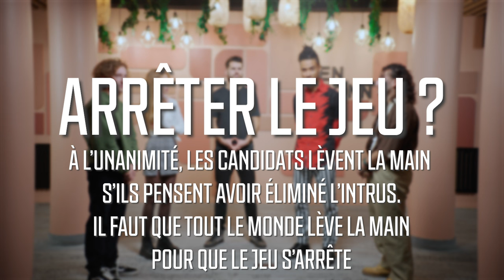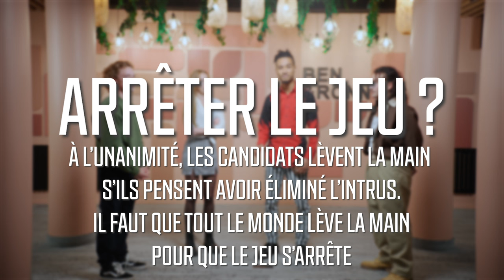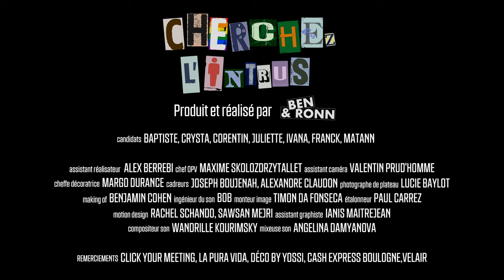CHERCHEZ L'INTRUS - 6 VEGANS VS 1 CARNIVORE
Pour ce sixième épisode de CHERCHEZ L’INTRUS, on a réuni 7 personnes : 6 sont vegan et une est carnivore.
Ce nouveau concept inspiré de la chaîne américaine @jubilee  - Odd one out

À travers des discussions et en plusieurs rounds à élimination, les candidats vont chercher l’intrus.

Le but est de déconstruire les préjugés qu'on a et d'en rire ensemble, on espère que ça vous plaira !

Si vous avez des conseils ou des épisodes que vous aimerez voir n’hésitez pas à nous le dire dans l'espace commentaire.

Encore merci à toute l’équipe technique et à tous les candidats on s’est tous bien amusés et on espère que vous aussi en jouant avec eux !

Candidats :
Baptiste
Crysta - @crysta_rvx
Corentin - @corentin.lagallarde coach sport et nutrition végétale
Juliette
Franck - @Vegantouristparis
Ivana - @ivana.jsst
Matann - @lencredurenard @matann____ Dessinateur, peintre

Qui pour un épisode 7 ? Vous avez deviné le thème ?

Produit et réalisé par Ben et Ronn
Assistant réalisateur production : Alex Berrebi
Chef OPV : Maxime SkolozdrzyTallet
Assistant Caméra : Valentin Prud’homme
Cadreurs : Joseph Boujenah, Alexandre Claudon
Ingénieur du son : Bob
Monteur vidéo : Timon Da Fonseca
Étalonneur : Paul Carrez
Chef décoratrice : Margo Durance
Making of : Benjamin Cohen
Motion Design : Rachel Schando & Sawsan Mejri
Assistant graphiste : Ianis Maitrejean
Compositeur son : Wandrille Kourimsky
Mixeur son : Angelina Damyanova
Photographe de plateau : Lucie Baylot

Remerciements :
Click your meeting
La Pura Vida
Déco by Yossi
Cash Express Boulogne
Velair

Règles de l’espace commentaires :
- Respect please

0:33 Round 1
5:12 Round 2
8:56 Round 3
12:46 Round 4
15:05 Reveal